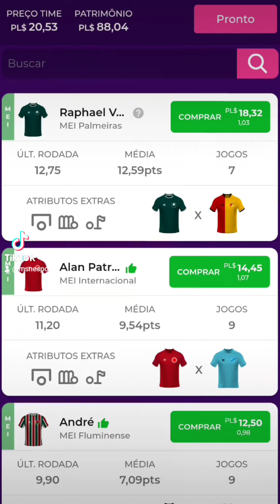ESCALANDO MEU TIME PARA LIBERTADORES NO PREMIUM LEAGUE 2023.